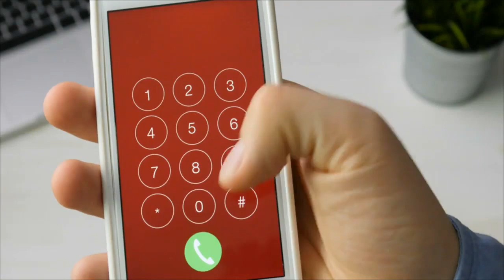Answer the Call - Backing the Badge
Our first responders are what hold our community together. From firefighters, dispatchers, police officers, and so on, we are thankful to have them on the front lines for us.